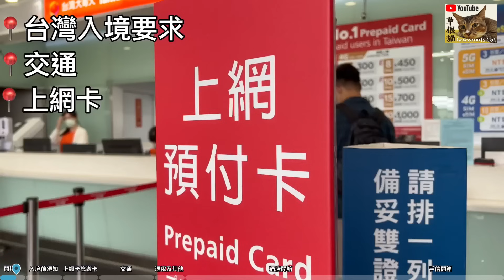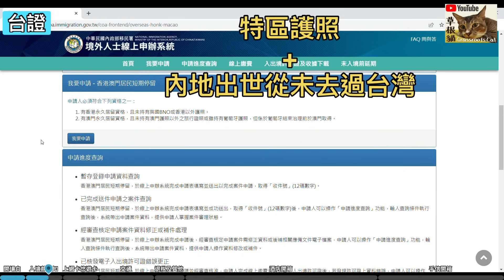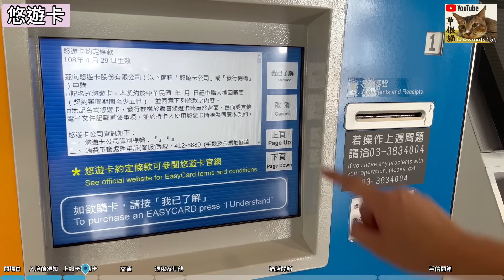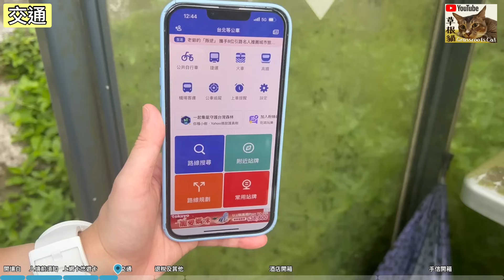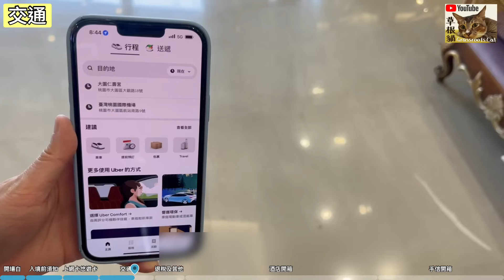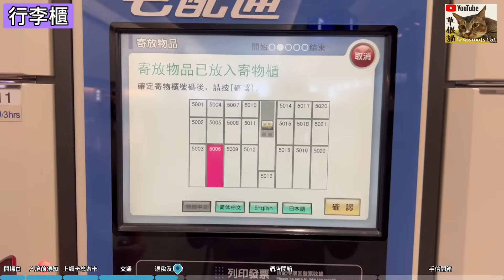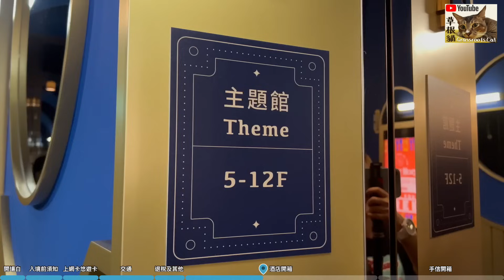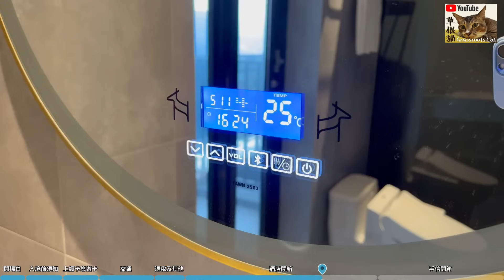台北自由行實用懶人包➕必住新酒店➕手信開箱👊一片看完台北自由行2023重點須知｜台北4日3夜｜台灣簽證｜上網卡｜交通攻略｜悠遊卡｜台北旅遊攻略｜路徒plus行旅｜台北機票｜好去處｜景點｜台北旅行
以下是我的平台，喜歡的話請訂閱多多支持！🙏

📣📣📣📣聲明：此影片沒有任何贊助。